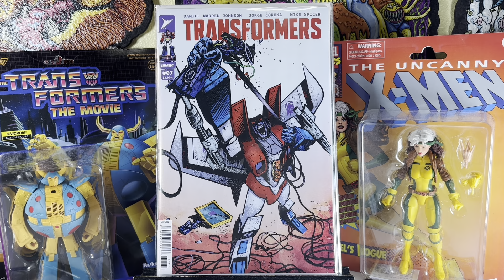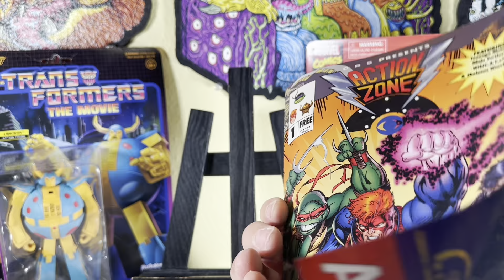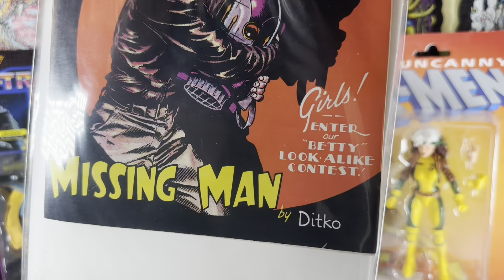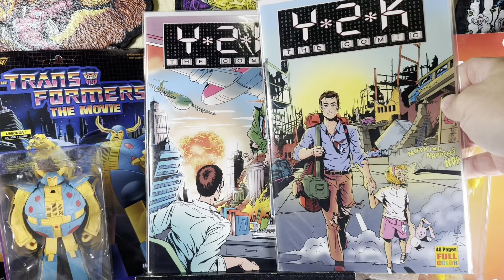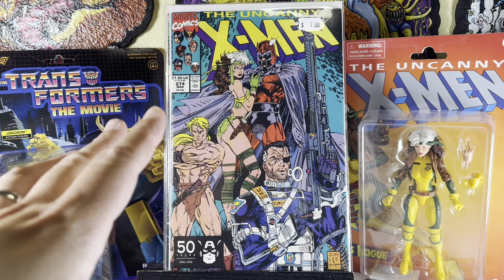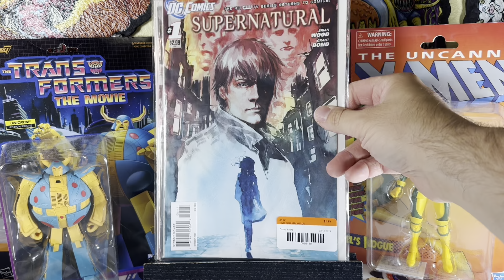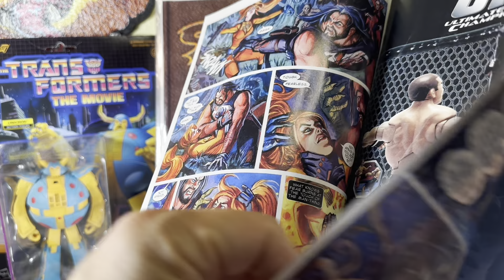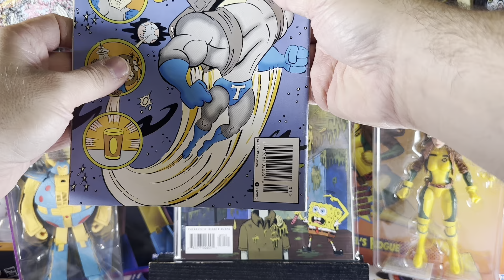Amazing Dollar Bin & Rare Finds Comic Book Haul! You Love Comic Books 05/01/2024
It's my newest episode of You Love Comic Books! I have another incredible Comic Book Haul for you! I Found so many amazing keys and rare finds for incredible prices. Some of them were found in the dollar bin.